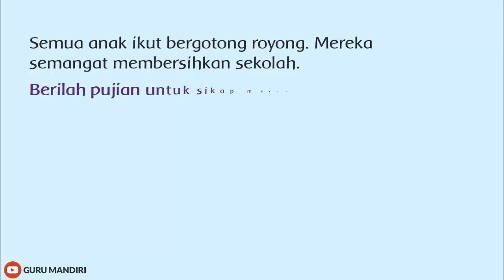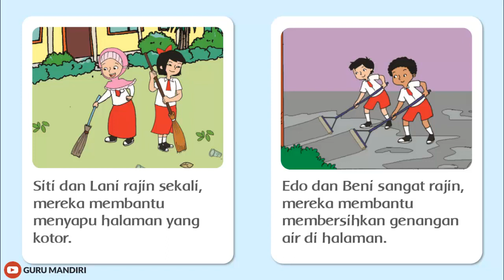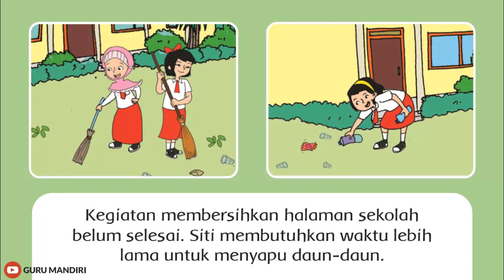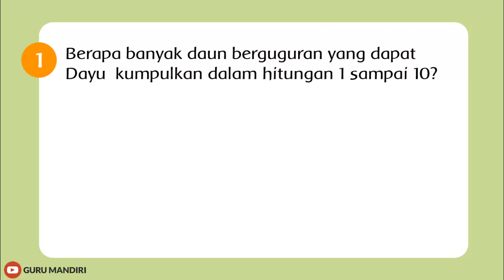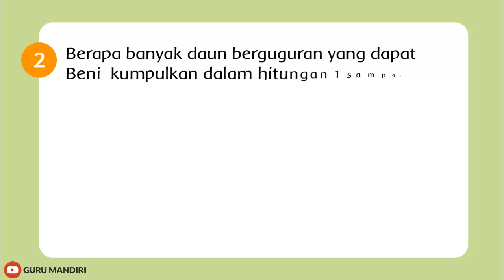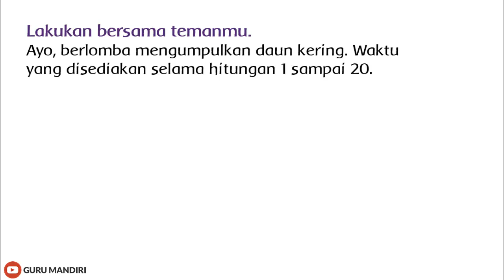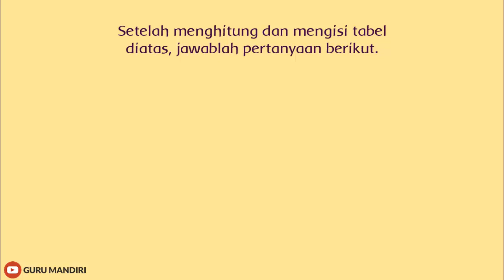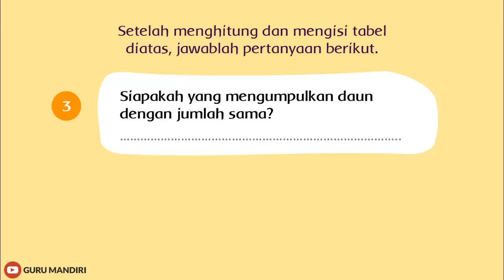Tematik SD Kelas 1 Tema 8 Subtema 3 Pembelajaran 5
Video Pembelajaran BDR Tematik Kelas 1 Tema 8 Subtema 3 Pembelajaran 5. Materi video diambil dari buku tematik terpadu kurikulum 2013 Kelas 1 Tema 8 dengan muatan pelajaran Bahasa Indonesia, Matematika, PPKN, PJOK, dan SBDP.

Video Pembelajaran Tematik SD Kelas 1
TEMA 8 : Peristiwa Alam
SUBTEMA 3 : Penghujan

Halo Sobat Pintar, Semangat Pagi!

Channel GURU MANDIRI adalah Channel edukasi, pendidikan dan pembelajaran daring untuk memudahkan para siswa untuk bisa belajar dari manapun secara online.

Share link video ini agar manfaatnya lebih luas lagi. Terimakasih atas dukungannya.